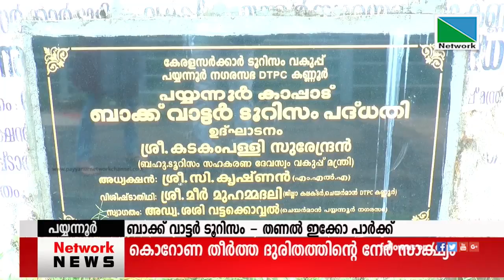03 AUGUST 2021 NEWS